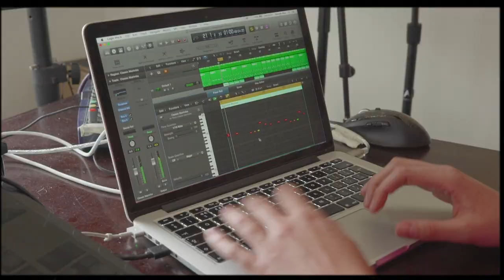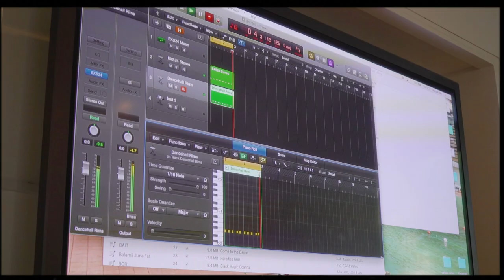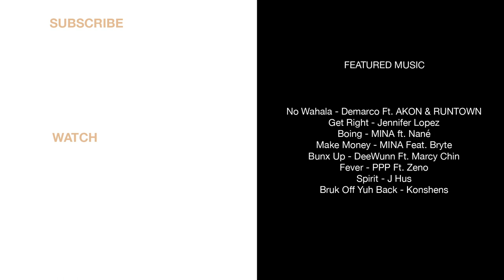London's DJ Girls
London's DJ Girls talk collaboration, culture, and the future of a vibrant scene.

EPISODE 1 OF ART / WORK

In London the arena feels more open than ever for women to be entering the traditionally male dominated field of music production and DJing. Instances of sexual misconduct and cultural appropriation have marred the UK’s music scene in the past, but MINA and Lil C are optimistic, and their calls for increasing gender, racial and cultural collaboration are a testament unique to London’s virtues as well as its political strifes.

FEATURED MUSIC

0:33 - No Wahala by Demarco Ft. AKON & RUNTOWN
1:24 - Get Right by Jennifer Lopez
2:00 - Boing by MINA ft. Nané
4:19 - Make Money by MINA Ft. Bryte
4:59 - Bunx Up by DeeWunn Ft. Marcy Chin
5:07 - Run Me Dry by Bryson Tiller
5:11 - That's Not Me by Skepta Ft. JME
5:14 - Fever by Platinum Pied Pipers Ft. Zeno
5:19 - The Game's Mine by C BIZ
6:12 - Spirit by J Hus
7:57 - Bruk Off Yuh Back by Konshens

ABOUT ART / WORK

Art is personal expression, political statement, a means of spiritual survival. It is also work, and one of the only occupations which evades the encroaches of technology and automation, remaining human.

Somewhere Films is profiling working artists around the world, considering how they are molded by or rebelling against their environments. Whether an artist upholds tradition or challenges it, their ultimate goal is the same: to continue to work, to survive.

ABOUT SOMEWHERE FILMS

Somewhere Films is a production collective made up of women from London to Los Angeles, who specialize in directing, cinematography, editing, producing, writing and creative direction. We make music videos, narrative short films, NGO promotional videos, and documentaries. We create work responding to professional commissions, crowdfunded projects, and everything in between.

Though each of us has a distinct style and skill set, we share a focus on material that explores the flash points at which cultures intersect, both within our national borders and beyond them.

CONNECT WITH SOMEWHERE FILMS